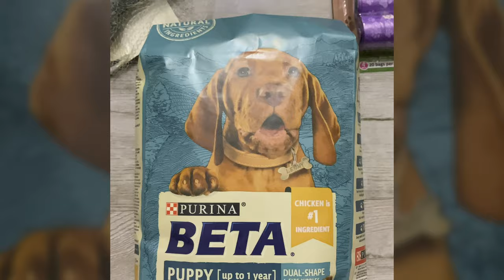Unveiling Bella: The Adorable Cocker Spaniel Puppy 🐾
The journey from getting Bella home and getting her comfortable in her new environment. She had to be unlocked really 😀